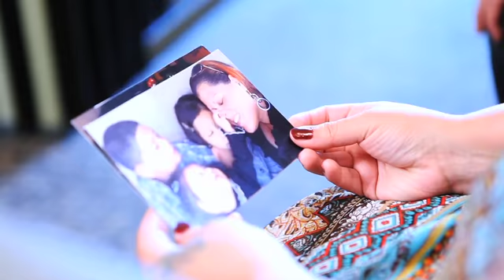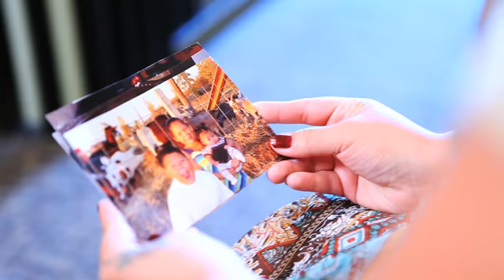Discover Lourdes video contest (Yolanda Herrera)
Mother of three and nursing student Yolanda Herrera shares her story of returning to school after discovering Lourdes University. She shared her story as part of a video contest series at Lourdes held fall 2011.